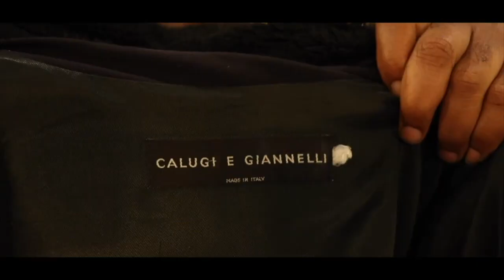AFFAIRE ACSA OLANGI NA KEVIN EYE LISUSU GRAVE BOYOKA